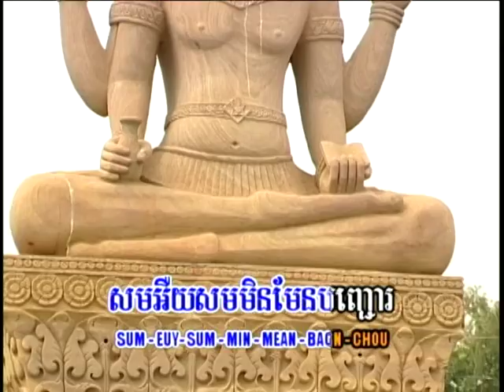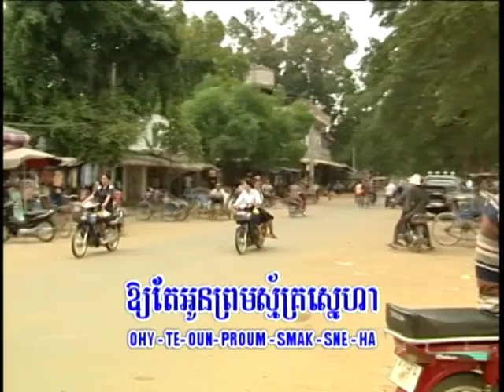(Sing along) កម្រងចំរៀងឆ្លើយឆ្លង Bross Samaiy Apollo / ប្រុសសម័យអាប៉ូឡូ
(Sing along)  កម្រងចំរៀងឆ្លើយឆ្លង  Bross Samaiy Apollo / ប្រុសសម័យអាប៉ូឡូ  Video Editor